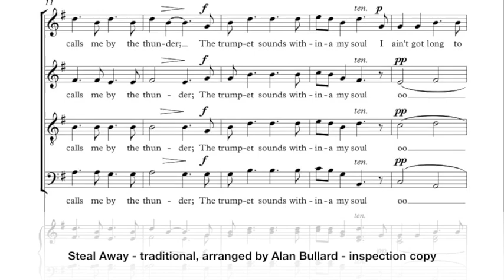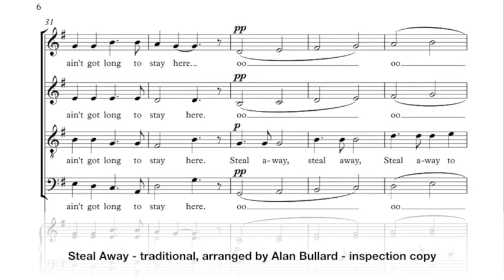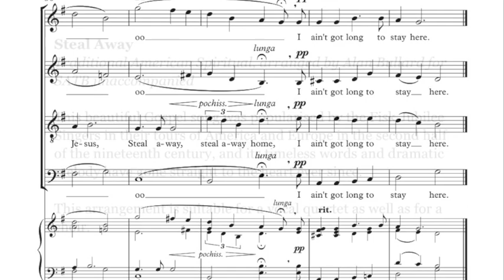Steal Away - traditional American Spiritual arranged for SATB by Alan Bullard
Steal Away
Traditional American Spiritual, arranged by Alan Bullard for SATB unaccompanied.
This recording is played on piano - another recording, with quite good digital voices, is also to her found on YouTube

This beautiful Gospel song was popularised by the Fisk Jubilee Singers in their tours of America and Europe in the second half of the nineteenth century, and its timeless words and dramatic melody have gone straight to the heart ever since.

This arrangement is suitable for a vocal quartet as well as for a choir, and purchase details are